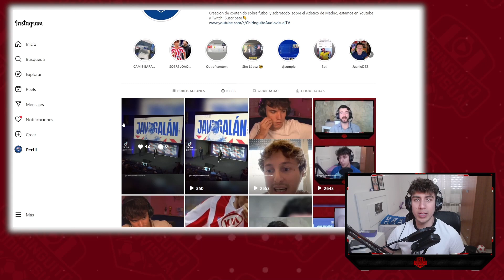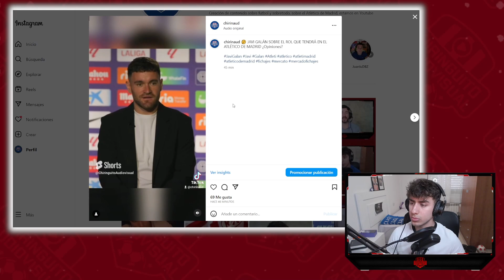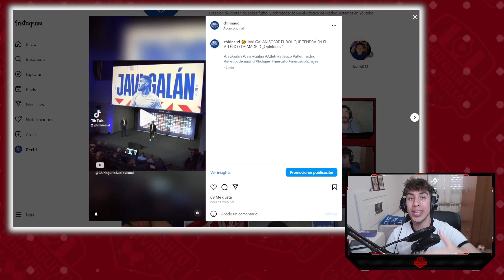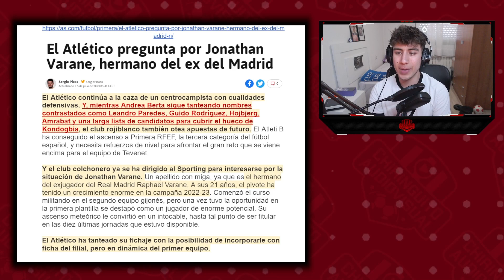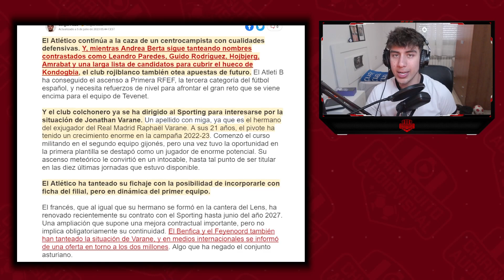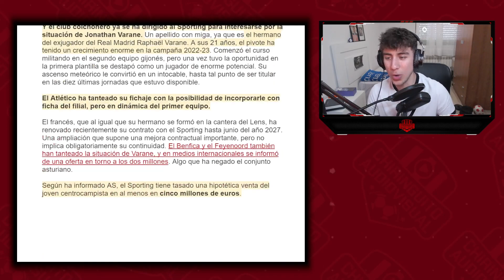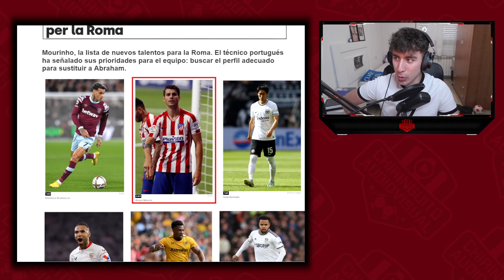¡JAVI GALÁN HAABLADEL ROL QUE TENDRÁ! ¿MORATA A LA ROMA? ¿JONATHAN VARANE? PELIGRA HERMOSO